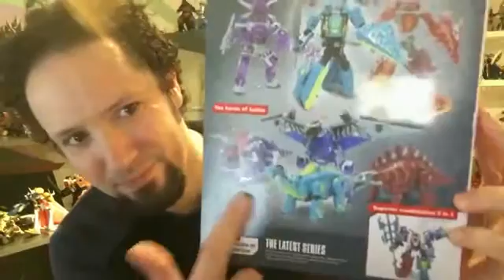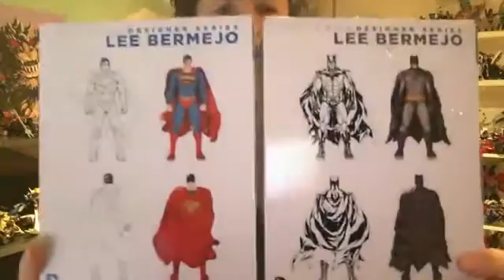It S A Toy Fair Bound Vlogzilla (10) And A Small Haul